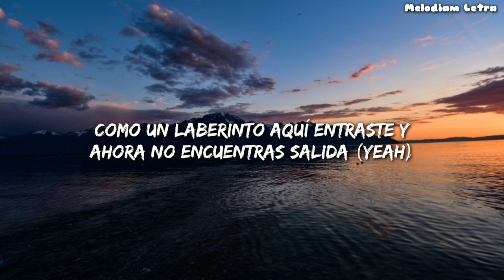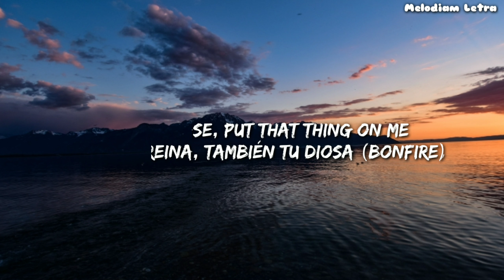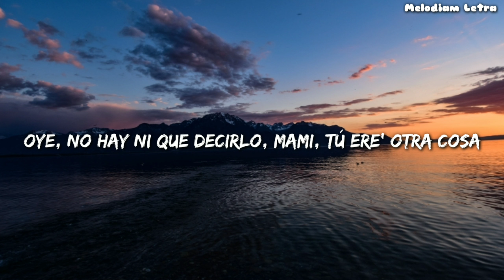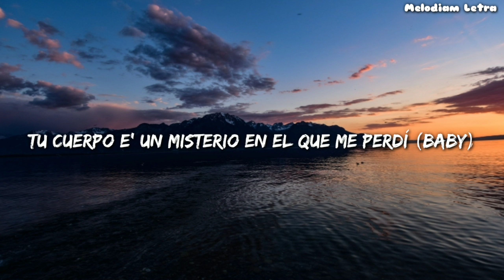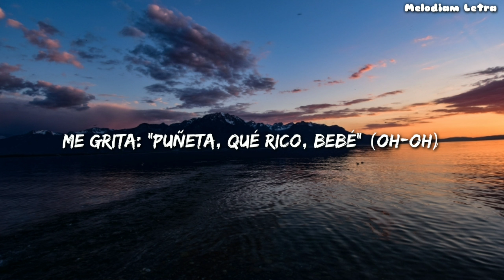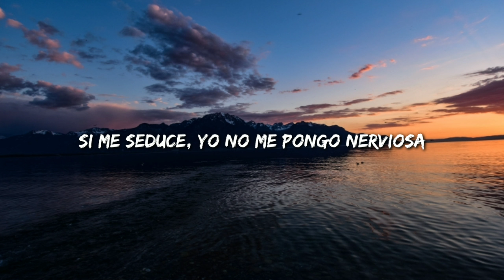Myke Towers, Anuel AA & Natti Natasha - Diosa Remix (Letra / Lyrics)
[Intro: Natti Natasha]
Me ha' dicho de mí que yo soy lo más duro que ha' visto en tu vida
Como un laberinto aquí entraste y ahora no encuentras salida (Yeah)
Fantasía' cumpliendo, nosotro' a escondida' (No)
Que viva el silencio (Shh) y se mueran de intriga

[Coro: Myke Towers, Anuel AA & Natti Natasha]
Era mi reina, ahora e' mi diosa
Hace lucir a las demá' como envidiosas
Pelinegra y peligrosa
Al seducirla ella se me pone nerviosa
Era mi diabla, ahora e' mi diosa
Hace lucir a la' demá' como envidiosa'
Pelinegra y peligrosa
Al seducirla ella se me pone nerviosa (Natti Nat)

Permita Dio'
Que si existe otra vida volvamo' a conocerno' tú y yo (Bonfire)
Como imán, el meneo de cintura te atrapó (Yah; bonfire)
Sabe que soy exclusiva, como línea de Virgil Abloh
Por eso me habló y procedí al instante (Yah, yah)
Ya hay mucho Swarovsky, por eso le llamó la atención
Este diamante, all access, aunque sea visitante (Yah, yah, wuh)
Te cedí (Uh), saca un Airbnb
En lo que llegamo' en la wagon tócame el G (Yeah)
Tu diosa like Bey, tú mi rey JAY-Z, di que sí
Baby, please, put that thing on me

[Coro: Natti Natasha & Anuel AA]
Yo soy tu reina, también tu diosa (Bonfire)
Hago lucir a las demá' como envidiosa' (Wuh, wuh, wuh)
Pelinegra y peligrosa

Oye, no hay ni que decirlo, mami, tú ere' otra cosa
Las mujere' como tú son las que hay que tener de esposa
Le gusta hacerlo vece' corrida, no reposa
Si le falla', ella el corazón te lo destroza
Y la quieren tener, no se va a poder
Porque ella pa' mí se va a poner
Contigo nadie se va a contener
Te quiero comer sin detenerme
Hermès las cartera' (-tera')
Mami, dile que tú no ere' cualquiera (Cualquiera)
Van a cogerle envidia si se enteran (Se enteran)
Que por culpa mía no está soltera

[Coro: Anuel AA & Myke Towers]
Pelinegra y peligrosa
Y al seducirla ella se me pone nerviosa

Mitad ángel y diabólica (Uah)
Y si te mueres, subo al cielo y te traigo pa'trá' (Uah)
Y si Dios no te acepta, me voy detrá' de ti
Contigo yo sentí (Sentí)
Lo que e' el amor, que nunca entendí (Entendí)
Tu cuerpo e' un misterio en el que me perdí (Baby)
Oré por un milagro y ahora estamo' aquí
Tú en cuatro y yo dándote con vista al mar (Eh-eh)
La cama e' el infierno que vamo' a quemar (Yeah, yeah)
Un ángel y un demonio, sexo espiritual (Eh-eh)
Ya estoy modo salvaje y la empecé a cargar (Oh-oh)
Las nalga' le apreté, la mano en la pared
Me grita: "Puñeta, qué rico, bebé" (Oh-oh)
De momento se salió, despué' lo acomodé
Luego la amarré, eh-eh
Entre el alcohol, tu cuerpo y mi mala fama (Uah)
Siempre tengo gana' (Uah, uah)
Ven, mata las gana' (Uah, uah)
Anuel

[Coro: Myke Towers]
Pelinegra y peligrosa
Al seducirla ella se me pone nerviosa (Oye)

[Post-Coro: Anuel AA & Myke Towers]
Otra cosa, tú ere' otra cosa
Se ve que en la cama tú ere' talentosa
Los ignora por má' que la acosan
Cuando otra me habla, se pone celosa

[Coro: Natti Natasha & Myke Towers]
Era mi reina, también tu diosa
Hago lucir a las demá' como envidiosa'
Tu pelinegra, peligrosa
Si me seduce, yo no me pongo nerviosa